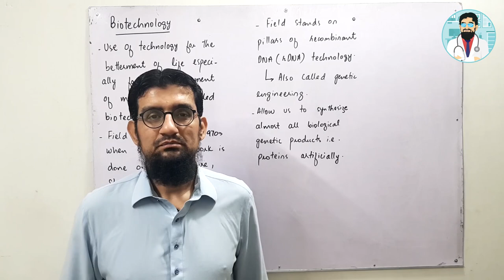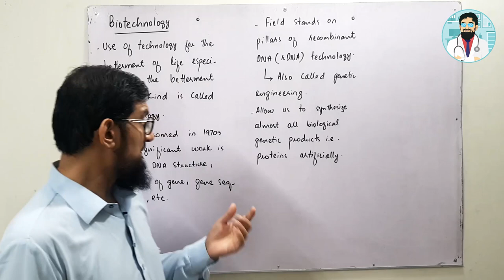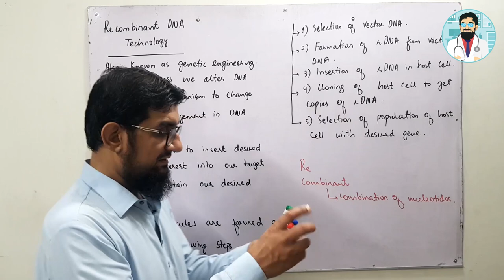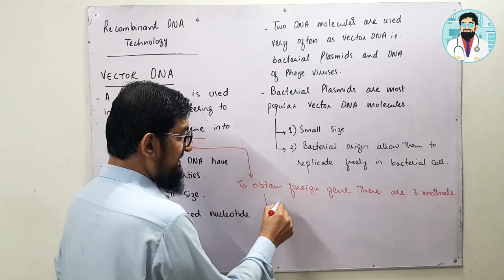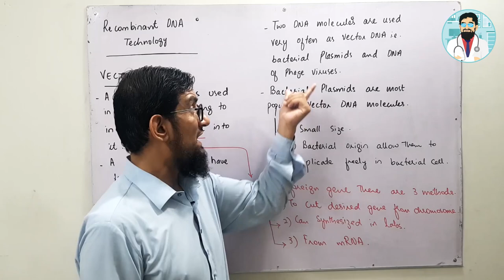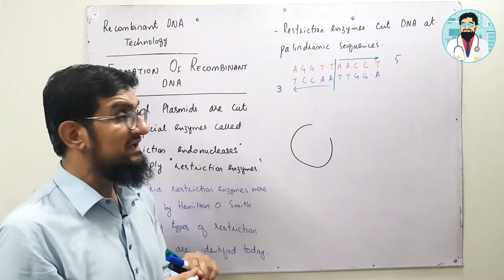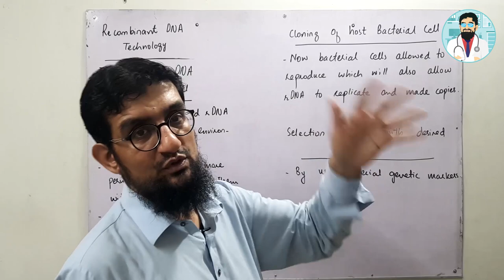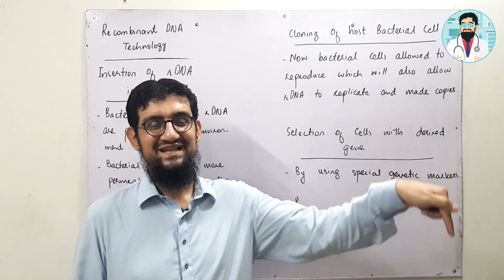Recombinant DNA Technology ( Hindi / Urdu )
Concept of recombinant DNA technology puzzled many students. If you are one of them then you are at right place to learn recombinant DNA technology.

Learn recombinant DNA technology  in an  extremely easy to understand way.

Aaen aur seekhain circulatory system "Wo bhe aap ki apni Zuban / Boli / Bhasha main". :-)